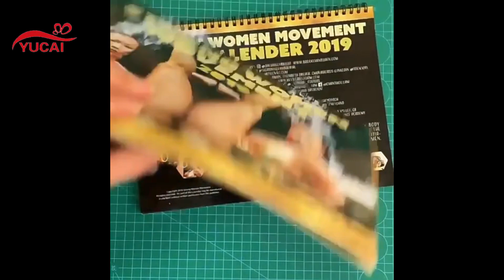Custom calendars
Spiral binding calendar, double-sided printing, size can be selected, the cover process can also be selected, can do gold foil hot stamping, or choose the glossy or matte lamination which could protect cover waterproof . Paper thickness can also be selected. Generally this kind of calendar hanging on the wall, choose 200 grams of inside page and 250 grams of cover can be. You can also choose other paper thicknesses to customize your calendar. If you have a better picture to customize the calendar, then welcome to consult us.